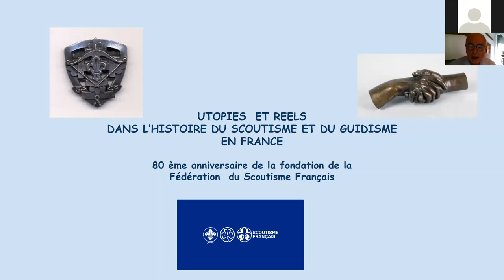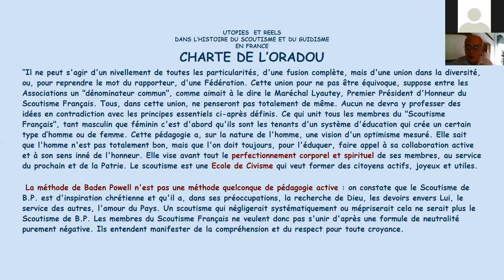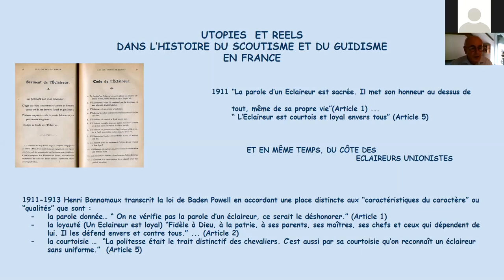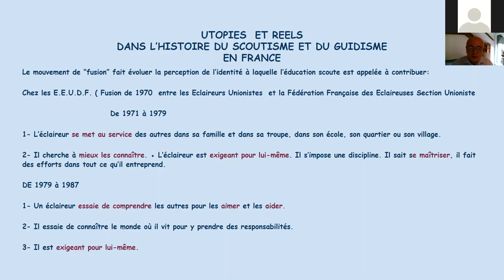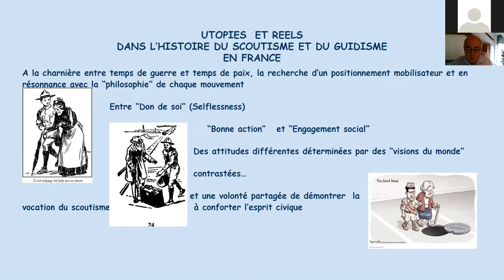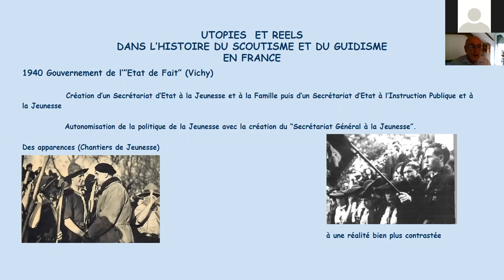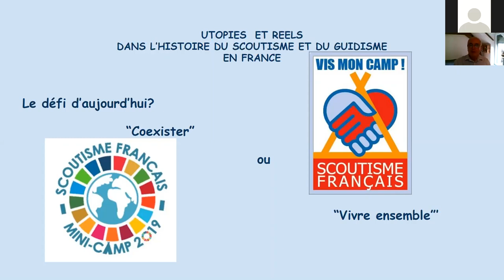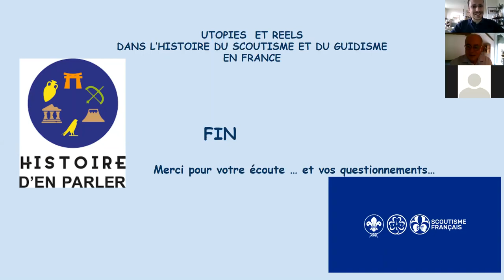Henri-Pierre Debord - Utopies et réels dans l'Histoire du scoutisme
Henri-Pierre Debord, spécialiste de l'Histoire du scoutisme, propose une conférence ayant pour titre "Utopies et Réels dans l'Histoire du Scoutisme". Cette conférence est coorganisée avec le Scoutisme Français dans le cadre de son 80ème anniversaire.